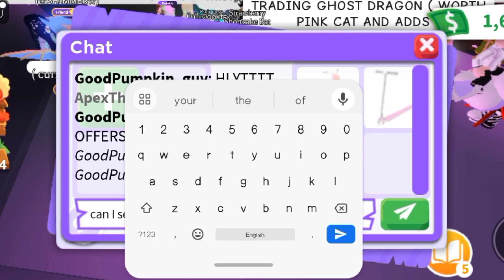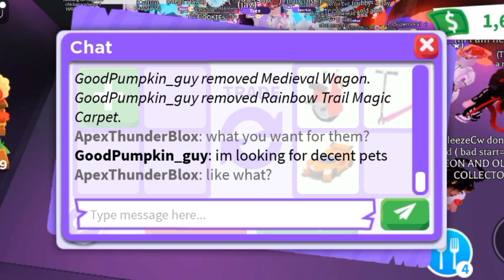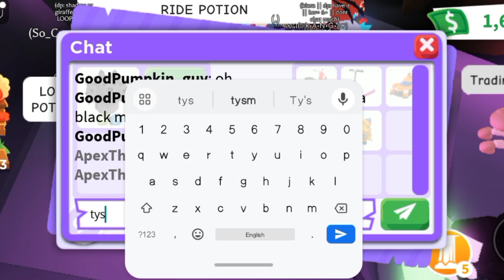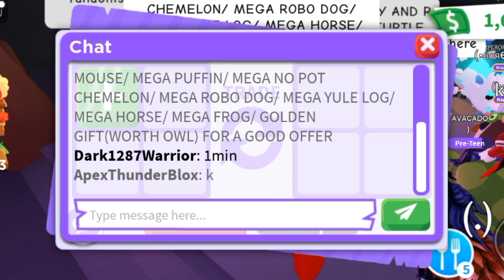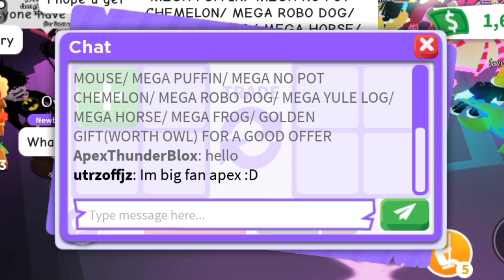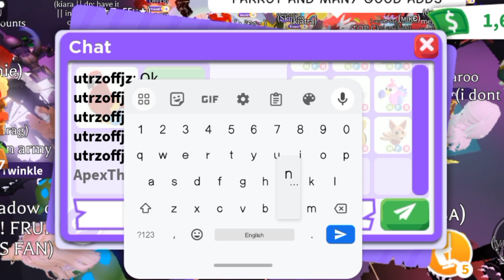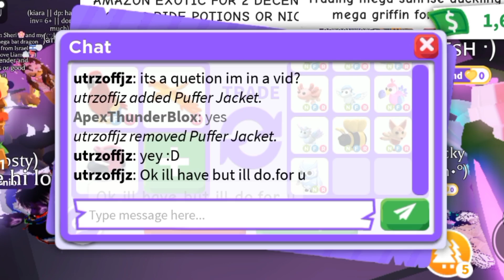😱😳OMG! I TRADED MY PARROT AND ADDS FOR THESE AWESOME NEONS! ADOPT ME TRADING VIDEO!adoptmetrades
😱😳OMG! I TRADED MY PARROT AND ADDS FOR THESE AWESOME NEONS!

Username:- ApexThunderBlox